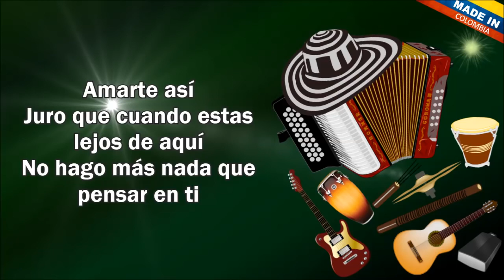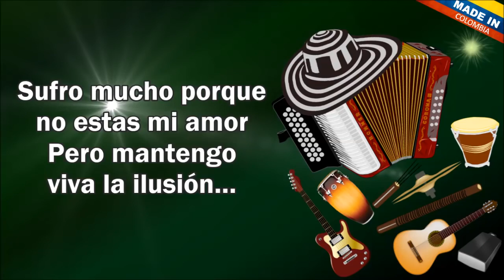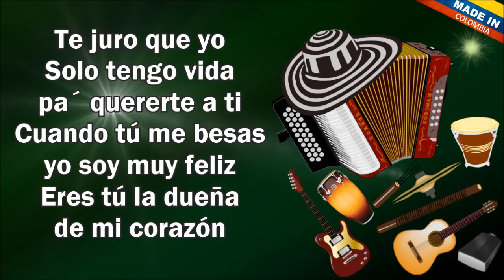Que hago sin ti Luis Mateus Letra